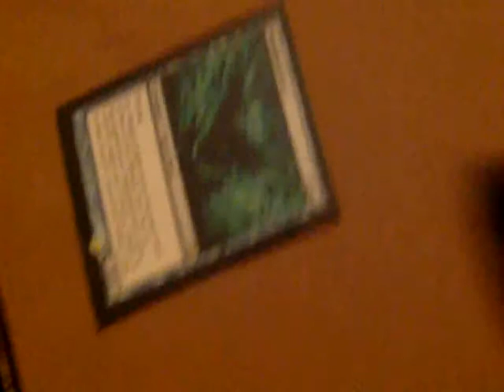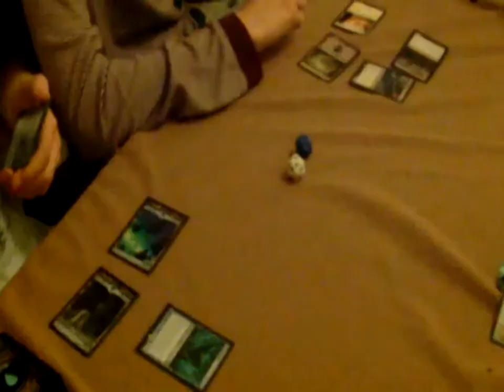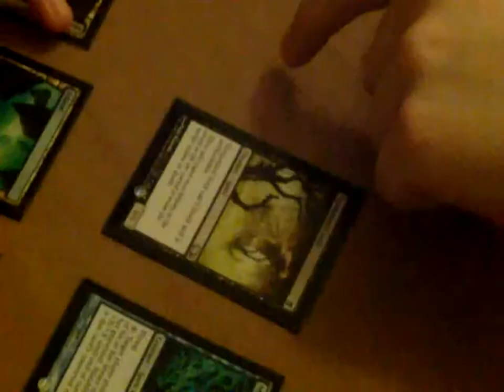Drunk Magic The Gathering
The episode in which Chris gets together with friends and gets drunk and nerdy.

Warning this video does not contain swearing but was filmed in a house in which swearing occurs.

Featured in this video:

Claire Wycherley
Jon Smith
And Special Guest Star:
Alex Newport